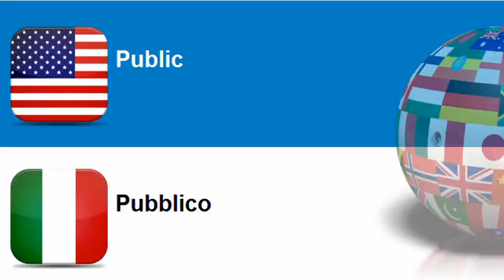Learn Italian = Topic = Public